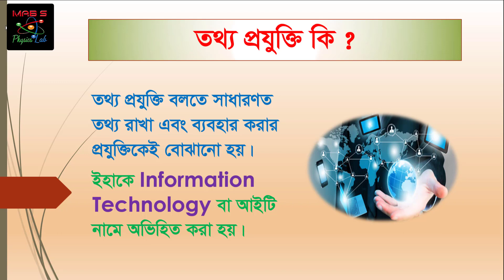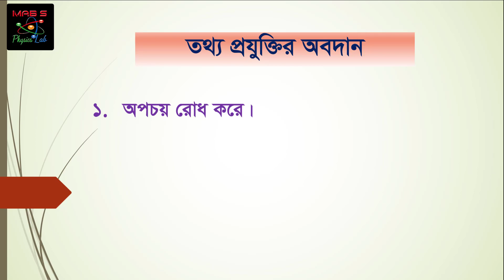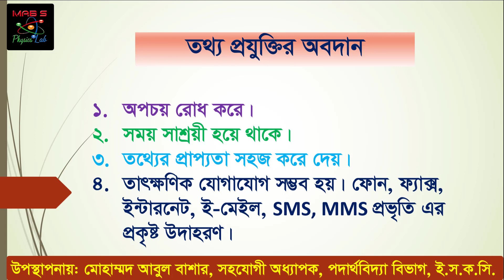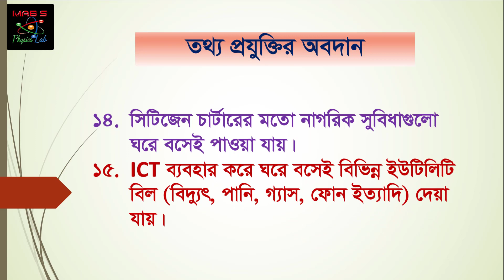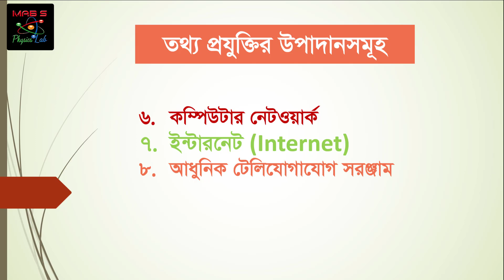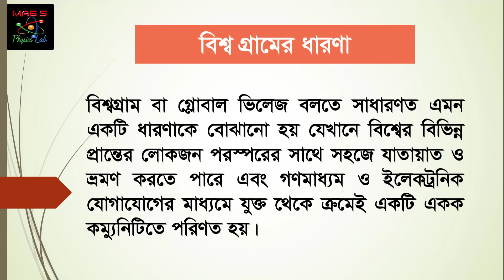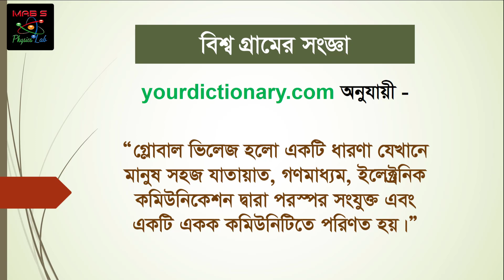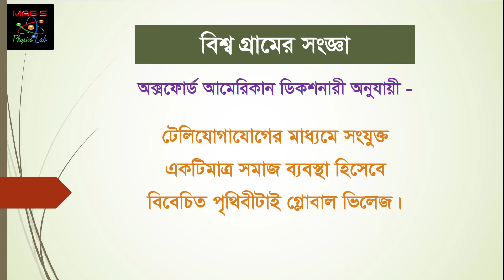Information Technology| তথ্য ও যোগাযোগ প্রযুক্তি | M A Bashar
Dear viewers this is my first video of chapter 1 of ICT subject. I specially made physics related video you know. But some of my students have requested to make some lecture on ICT.
Due to that inspiration I have made this video. So please stay with me and my channel.
Any way in this video the viewers can learn about the concept of Information Technology, Information communication Technology, Global Village. They also learn about contributions of Information Technology in our daily life.

I strongly and hearty believe that those who watch this video several times they must know what they want to learn abut the special topics. So watch my videos once
again and stay with me and my channel. Thank you very much.